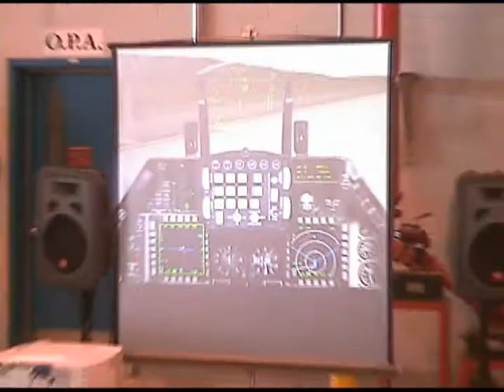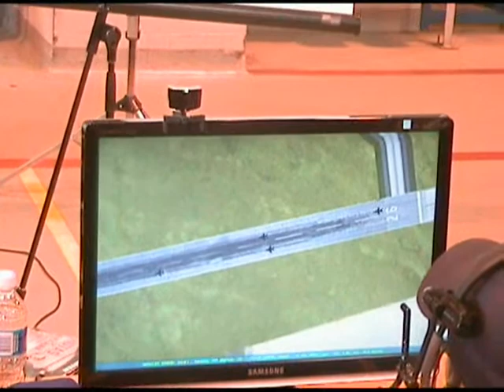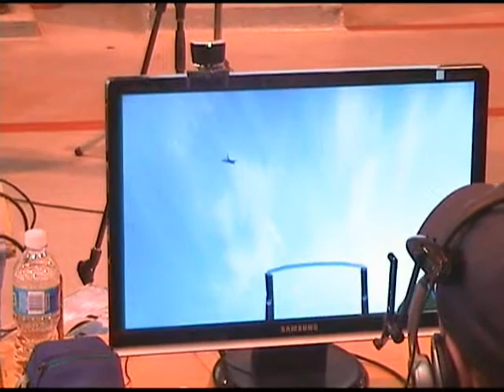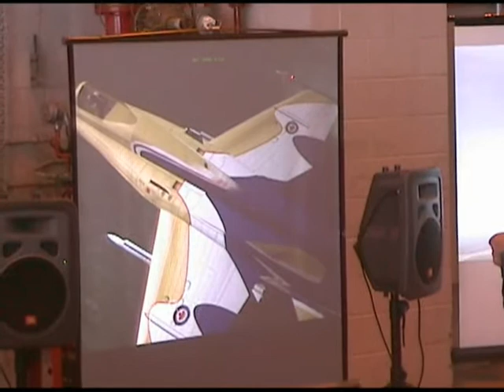Bagotville 2009 Démonstration 101ème ECV Québec Air Force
Démonstration de mission sur le simulateur de combat
Open Falcon par le 101ème Escadron de Combat Virtuel,
"Québec Air Force" au Spectacle Aérien International de Bagotville, 13 juin 2009.

Demo of a simulated combat mission on Open Falcon
by the 101th Virtual Fighter Squadron, "Québec Air Force" at the Bagotville International Airshow, june 13th, 2009.

CFB Bagotville, Québec, Canada